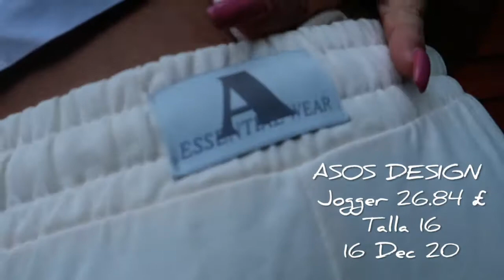ASOS HAUL - TALLAS G R A N D E S 🛍👗 | MISGUIDED, ASOS DESIGN, HIT SIGNATURE, ADIDAS y más .....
Tengo mucho que enseñaros, pedidos que he ido haciendo desde Guinea Equatorial, muchos de ellos ya no los puedo cambiar y me encantan. Pero vere si ahi los sastres me ayudan.